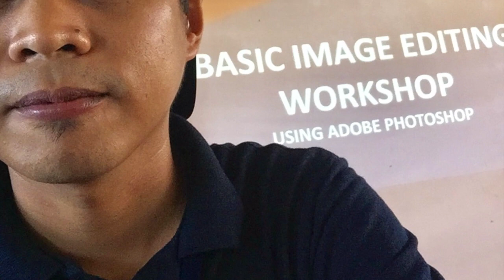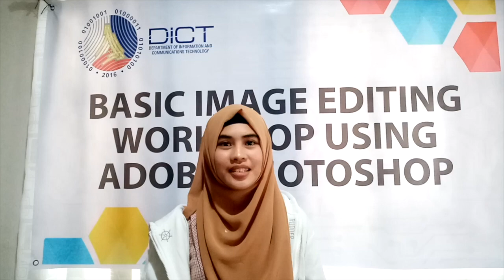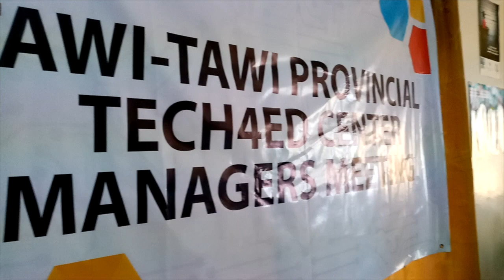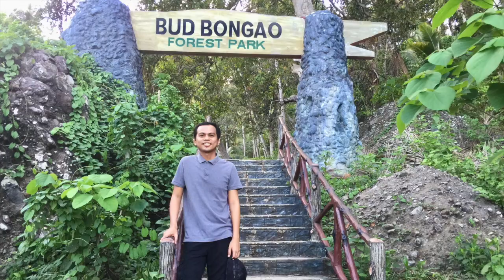Discover Tawi-Tawi: Bongao and Panglima Sugala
Traveled to the southern most parts of the Philippines to help spread awareness on the powerful use of ICT through the Department of Information and Communications Technology. In the two weeks time, we were able to conduct various activities and trainings for the people of Tawi-Tawi Province.